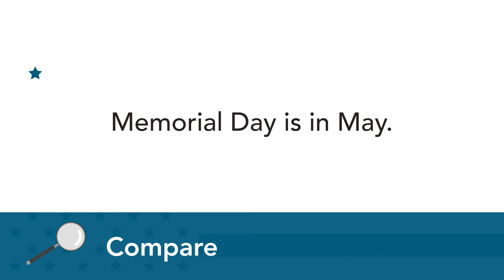Practice English | Writing Sentences | Vol. 15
Listen to a sentence in English, then pause the video to write what you hear. Compare what you wrote to the sentence on the screen at the end.

Sentence 15:

Memorial Day is in May.

This video is a part of a series intended to help you build the English you need for your citizenship interview.